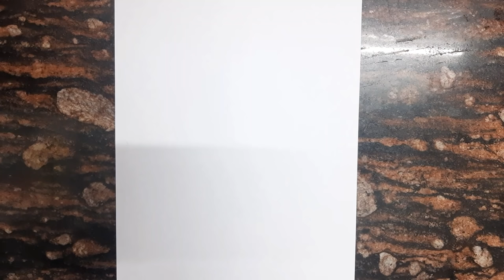Dr. B. R. Ambedkar Drawing // How to Draw Dr. Baba Saheb bhim rao Ambedkar // Drawing / Umang 3D Art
B. R. Ambedkar Drawing

How to Draw Baba Saheb Ambedkar

Easy Baba Saheb ambedkar drawing

easy drawing